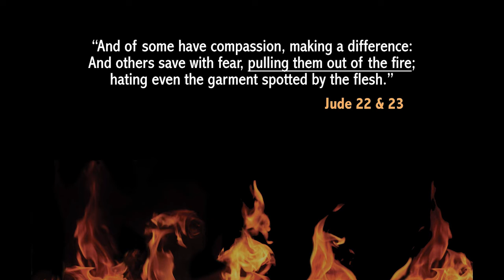𝐓𝐡𝐫𝐨𝐮𝐠𝐡 𝐭𝐡𝐞 𝐅𝐢𝐫𝐞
Each year, inmates at the Perry county Jail receive care packages from citizens and local churches.

But this year they will also receive a full-color book, filled with personal stories of faith, recovery, and dramatic images, giving them the most important gift that they could ever receive; hope.